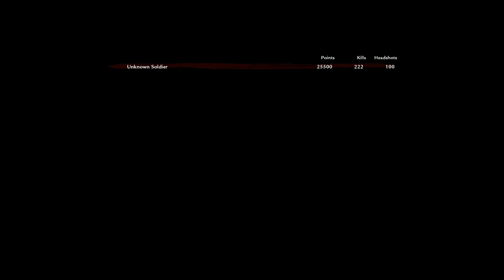Verrukt get past round 9 challenge (hard)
The Speed Cola jingle is the greatest Zombies perk jingle ever made